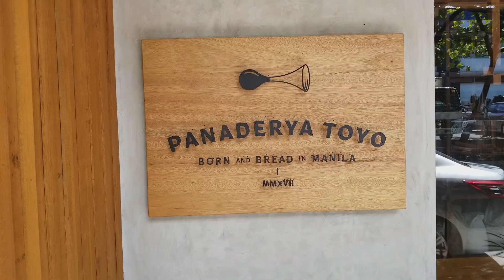My First Day At My New Job (TOYO Eatery)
I've been looking forward to this and it's finally here!!! This is a dream come true for me! Ever since I discovered Jordy and Toyo Eatery I wanted to come here and work. Though this is a temporary and short term, this was the reason why I moved here to the Philippines to get some perspective on Filipino cooking, and reconnecting with my roots through food. I'm super grateful for this experience and happy that you get to experience it with me.

Hi! I'm Ken and thanks for checking out my videos! Here you'll find everything from food to fashion, munchies to men's lookbooks, taste tests to travel and more.